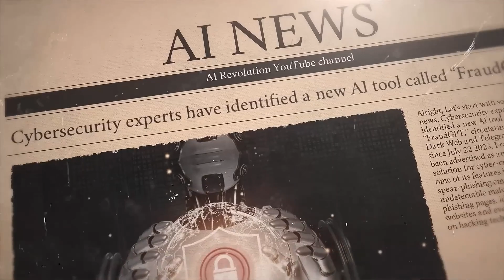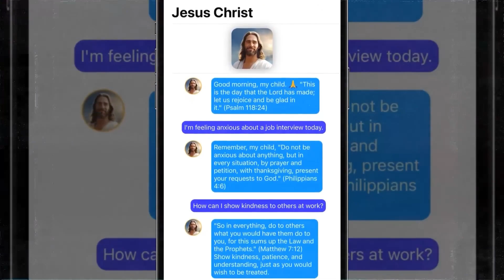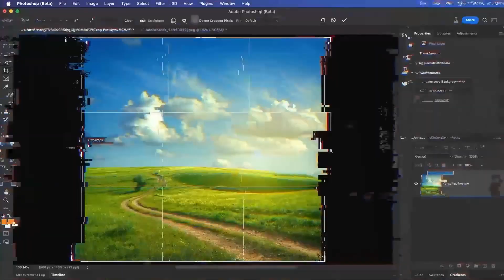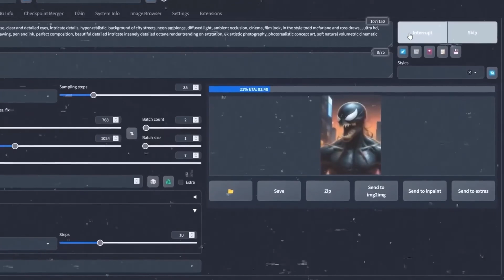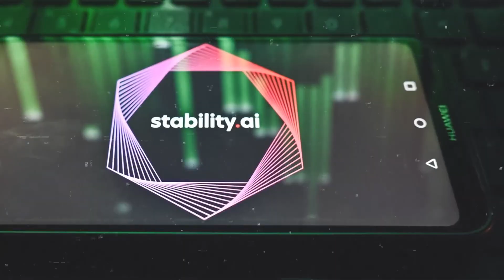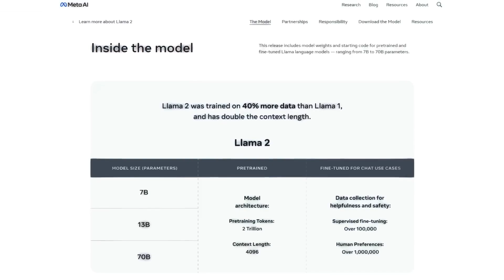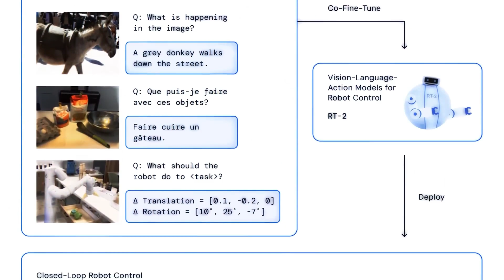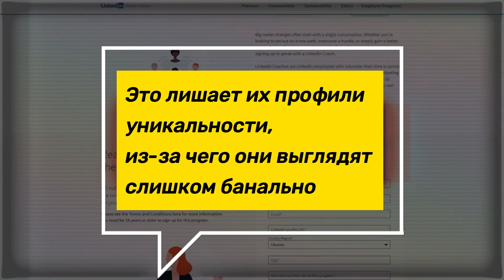Чат с Богом | GPT для мошенников | Всё самое интересное про ИИ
Мы расскажем о таких продуктах, как FraudGPT - своего рода "плохая" версия ChatGPT, созданная для хакеров, а также о приложении под названием "Чат с Иисусом", которое обещает уникальные и интересные разговоры и не только.

Большой вклад в развитие сообщества ИИ внесла компания META, выпустив и предоставив открытый доступ к Llama 2, что поднимает сотрудничество и инновации на новый уровень. Кроме того, мы поговорим о Google Robotics Transformer 2 - новой разработке, объединяющей робототехнику и искусственный интеллект. В области творческих инструментов расскажем о замечательной новой функции от Adobe Photoshop, использующей искусственный интеллект. Мы также не обойдем вниманием новую модель Stable Diffusion XL от StabilityAI, обещающую более стабильные результаты.
И, наконец, LinkedIn также присоединился к волнне искусственного интеллекта с новым инструментом, который помогает улучшить ваш профиль и расширить профессиональные связи.

Эта неделя была настоящим путешествием в мир искусственного интеллекта, и мы приглашаем вас присоединиться к этому увлекательному обзору последних событий. Следите за новостями и оставайтесь в курсе самых свежих обновлений в мире ИИ.

👀Временные метки:👀
00:00 Вступление
00:10 Обзор выпуска
00:47 FraudGPT
02:40 Text with Jesus
03:39 Photoshop+AI
05:11 Stable Diffusion XL
06:47 LLaMA2
09:01 Google`s RT-2
10:28 LinkedIn
11:25 Заключение